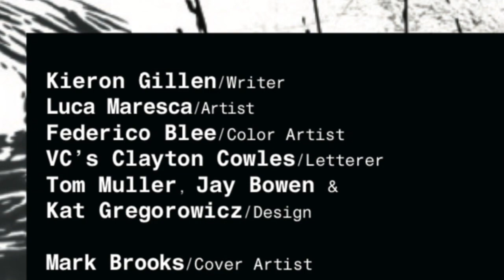X-Men Forever”Previously on X-Men”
All this could’ve been a data page